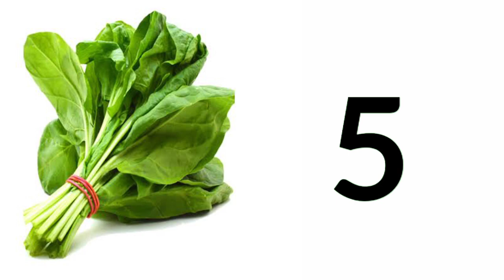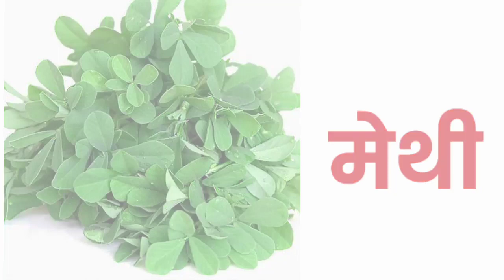चित्रावरून भाजी ओळखा